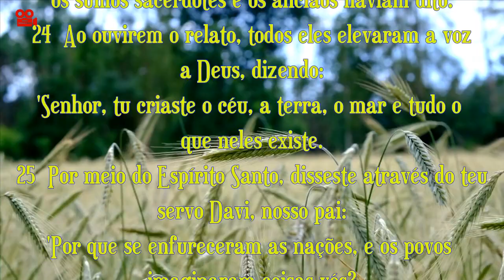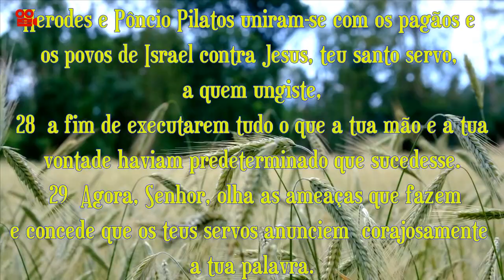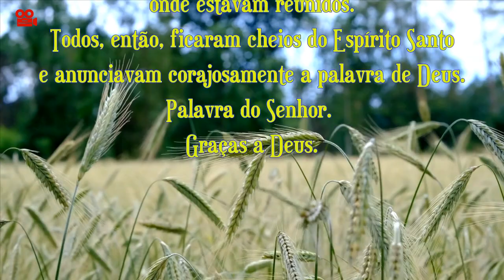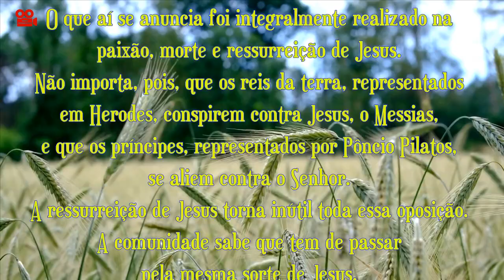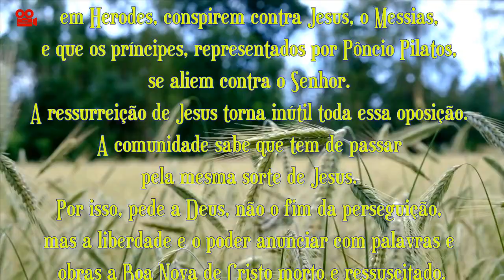ATOS DOS APÓSTOLOS 4,23-31 (COM REFLEXÃO)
Primeira Leitura

Naqueles dias:
[23] Logo que foram postos em liberdade, Pedro e João voltaram para junto dos irmãos e contaram tudo o que os sumos sacerdotes e os anciãos haviam dito.

[24] Ao ouvirem o relato, todos eles elevaram a voz a Deus, dizendo: 'Senhor, tu criaste o céu, a terra, o mar e tudo o que neles existe.

[25] Por meio do Espírito Santo, disseste através do teu servo Davi, nosso pai: 'Por que se enfureceram as nações, e os povos imaginaram coisas vós?

[26] Os reis da terra se insurgem e os príncipes conspiram unidos contra o Senhor e contra
o seu Messias'.

[27] Foi assim que aconteceu nesta cidade: Herodes e Pôncio Pilatos uniram-se com os pagãos e os povos de Israel contra Jesus, teu santo servo, a quem ungiste,

[28] a fim de executarem tudo o que a tua mão e a tua vontade haviam predeterminado que sucedesse.

[29] Agora, Senhor, olha as ameaças que fazem e concede que os teus servos anunciem  corajosamente a tua palavra.

[30] Estende a mão para que se realizem curas, sinais e prodígios por meio do nome do teu santo servo Jesus.'

[31] Quando terminaram a oração, tremeu o lugar onde estavam reunidos. Todos, então, ficaram cheios do Espírito Santo e anunciavam corajosamente a palavra de Deus.

Reflexão
Pedro e João, postos em liberdade, vão ter com os seus.
Estes seus não eram certamente os 8.000 convertidos já referidos por Lucas, mas um pequeno grupo capaz de se reunir numa casa particular, talvez o núcleo original da Igreja, reunido em casa de Maria.
A comunidade cristã reage à perseguição, não concertando estratégias humanas, mas com a oração.
Esta oração, a mais pormenorizada que encontramos no Novo Testamento, está construída sobre um esquema tripartido, comum na época.
Começa por invocar a Deus criador, menciona alguns dos seus atributos e, finalmente, apresenta o pedido.
O ponto central da oração é constituído pela citação do Sl 2,1-2.
O que aí se anuncia foi integralmente realizado na paixão, morte e ressurreição de Jesus.
Não importa, pois, que os reis da terra, representados em Herodes, conspirem contra Jesus, o Messias, e que os príncipes, representados por Pôncio Pilatos, se aliem contra o Senhor.
A ressurreição de Jesus torna inútil toda essa oposição.
A comunidade sabe que tem de passar pela mesma sorte de Jesus.
Por isso, pede a Deus, não o fim da perseguição, mas a liberdade e o poder anunciar com palavras e obras a Boa Nova de Cristo morto e ressuscitado.
A narrativa de Lucas termina referindo um estremecer do lugar onde estavam reunidos a rezar.
Era, segundo a mentalidade comum, um sinal de que a oração fora benignamente escutada por Deus.
De fato, todos foram cheios do Espírito Santo e começaram a anunciar com audácia a Palavra de Deus.